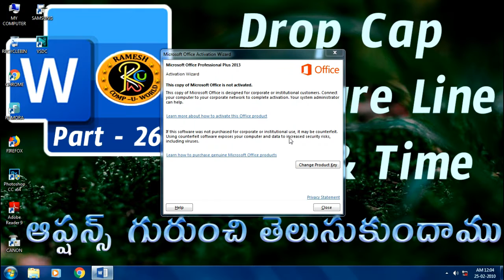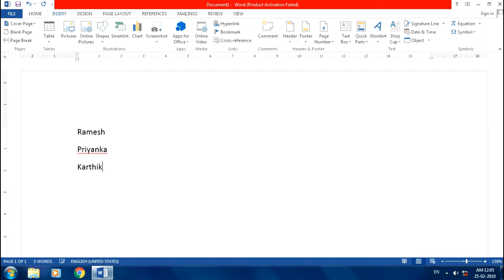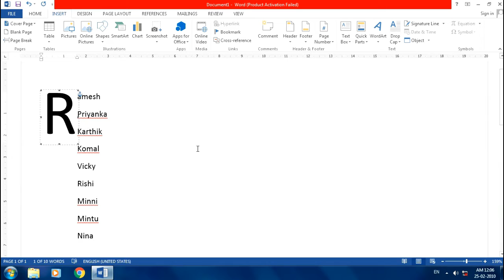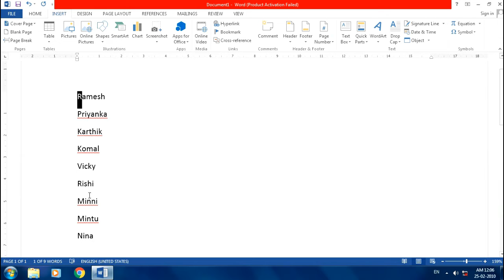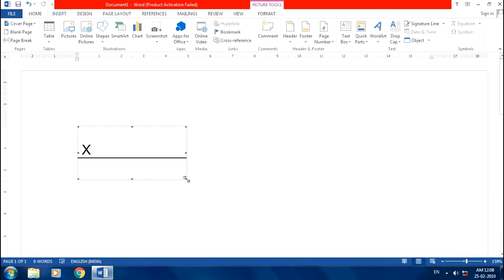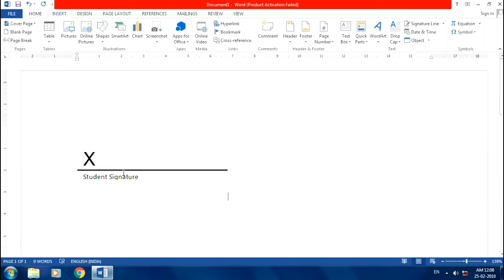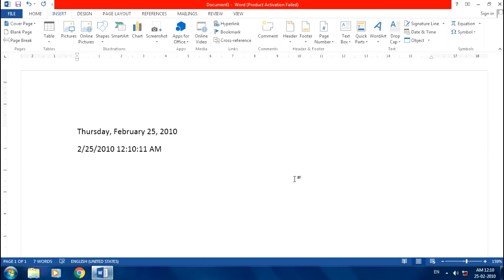Explain about Dropcap, Signatureline & Date,Time Options in Telugu || MS WORD || By K. Ramesh